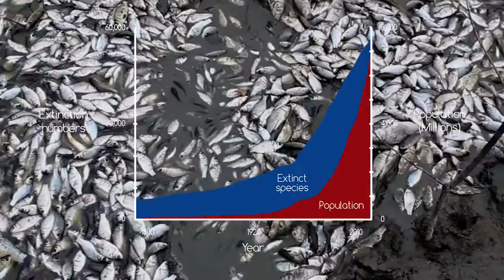LAST CHANCE - MacArthur 100&Change Submission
Natural environments are under threat more than ever. To save 85% of species, scientists say half of the surface of the Earth must be conserved. Last Chance is an initiative that will use the most powerful tool created in the last century - the capacity to interconnect.

We will co-create a platform with local communities in the Madrean pine-oak woodlands of Mexico and the Amazon rainforest in Brazil to access the information they need to use their forests wisely, improve livelihoods, and inspire neighbors.